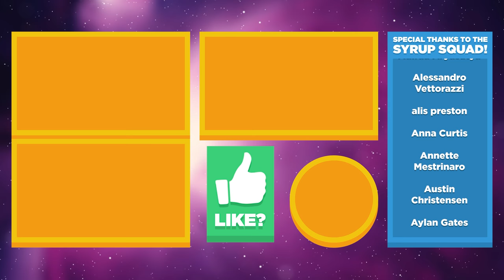🚪 OPENING SECRET PASSAGE, BUGSNAX BUGAPEDIA ALMOST COMPLETE!! - Bugsnax Ep.17 (Gameplay Let's Play)